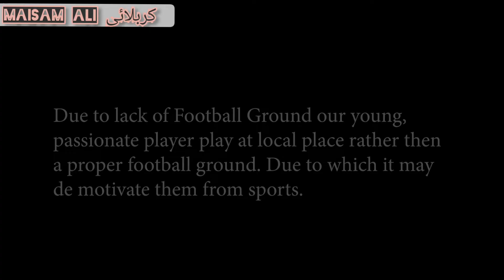Motivational Factors Impacting Youth..